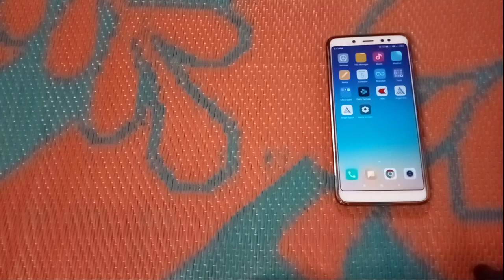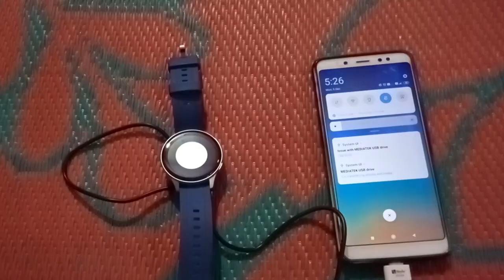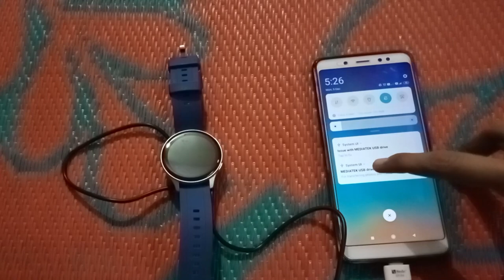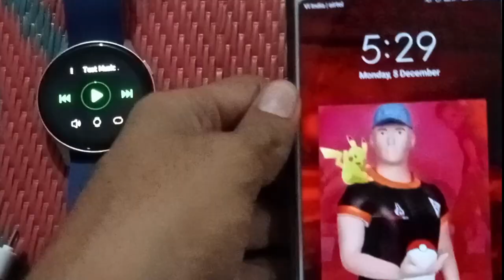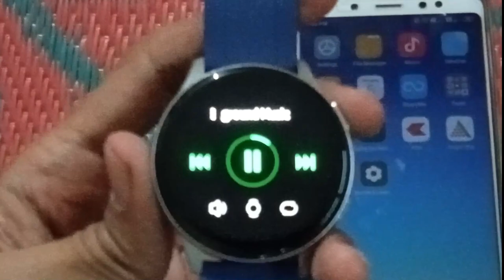Fireboltt invicible Smartwatch me song kaise Add kare? how to play songs in Firebolt smartwatch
Fire boltt invicible Smartwatch

Amazon Football Festival Sale 2022
Super value Days
Amazon Salary Days
Upcoming Sale Details

Popular Equipment's :-

CAMERA & MOBILE TRIPOD
BOYA BYM1 MIC
TRIPOD FOR MOBILE
VLOG GORILLA TRIPOD
SAMSUNG POWER BANK
TWS BLUETOOTH EARPHONES
Ring Light
Samsung Level U Neckband
Tripod With Ring Light